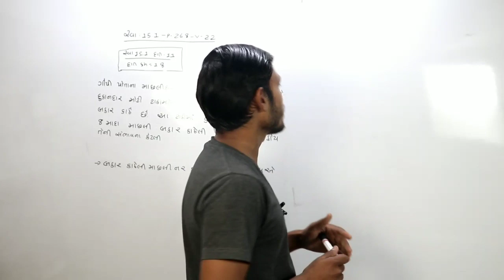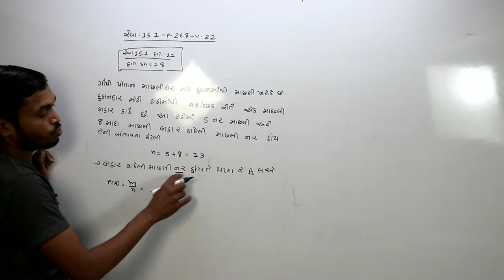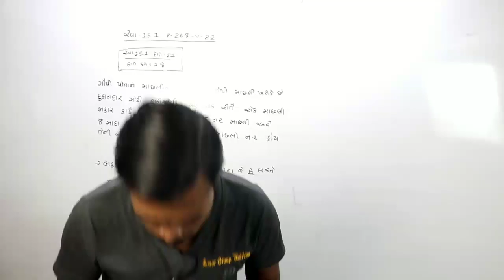STD=10=maths (ગણિત)=સંભાવના(sambhavna)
 # education news
73,59,677,680, This channel has been created for the purpose of providing good education to the students who cannot afford tuition at home.

STD=10=sambhavana (સંભાવના)
STD=10=sambhavana (સંભાવના)
Std=10=sambhavan
Sambhavna=10
Std=10
Unit=15
Unit=15=sambhavana
Ganit=10
Maths=10
Std=10 maths